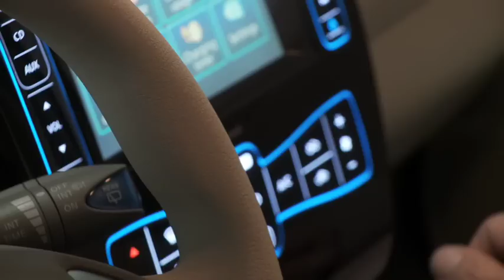Nissan LEAF Tour - Orlando, FL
Nissan brought the all-electric LEAF to Orlando, Florida, and gave people the opportunity to take it for a test drive. Here's what they had to say about it.